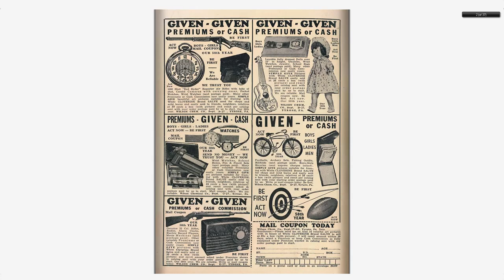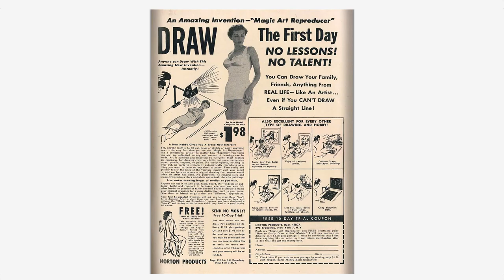Adventures into the Unknown #046 American Comics Group